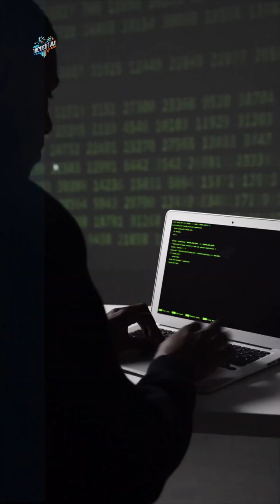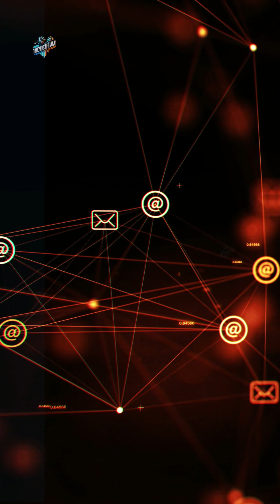Huawei & Unicom Launch China’s First 10G Broadband Network – Internet Speeds Hit 9,800 Mbps!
Huawei and China Unicom have introduced the nation's first 10G broadband network in Hebei, revolutionizing home internet speeds. Using 50G PON technology, speeds reached 9,834 Mbps with ultra-low latency. With 4.25 million 5G base stations and record-breaking laser satellite communication, China is leading the global network tech race. TrendStream covers this breakthrough in under 60 seconds.

Welcome to TrendStream, your go-to source for the latest news, trending stories, and updates from around the world! We bring you breaking news, in-depth analysis, and live coverage on a variety of topics including current events, lifestyle, technology, and more. Stay informed and connected with us as we cover everything from major world events to viral trends.

China Just Launched the Future of Internet — and It’s 10 Times Faster Than Before!
Huawei and Unicom have rolled out China’s first-ever 10G broadband network in Sunan County, Hebei — and it’s a game-changer.
Powered by cutting-edge 50G PON technology, this upgrade pushes home internet speeds from the typical gigabit level all the way to 10 gigabits per second, with latency slashed to just 3 milliseconds. That means faster downloads, real-time streaming, and ultra-smooth VR and cloud experiences.
In one real-world test, a household hit blazing speeds of 9,834 Mbps down and 1,008 Mbps up. That’s next-level internet!
This move puts China at the front of global next-gen networks. The country already leads with over 4.25 million 5G base stations, and now it’s breaking records again — even outpacing Starlink with a 100 Gbps satellite-to-Earth laser data transfer.
Whether it’s 8K video, AR, or immersive cloud gaming — China’s digital future just got a massive upgrade.
Follow TrendStream for more on the global tech race.